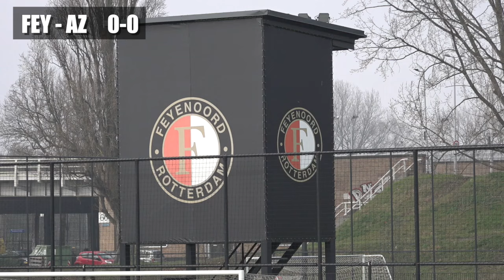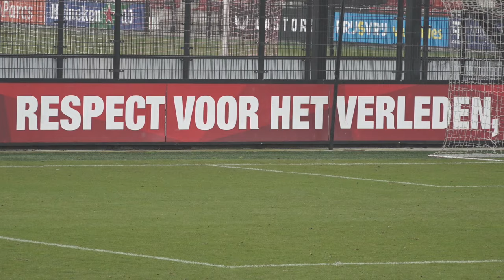Feyenoord O15 Kampioen | Nummer 2 AZ verslagen | Alle kansen en doelpunten en feest| 2 december 2023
Zo werd Feyenoord O15 kampioen.
Door nummer twee AZ te verslaan.
Dit zijn alle kansen, doelpunten en het feest nam afloop.
Gespeeld op zaterdag 2 december 2023.

Gefilmd en gemonteerd door:
Edward van Cuilenborg (EVC Multi Media)

(evenementen, bedrijfsvideo's, documentaires en sportwedstrijden) 👑

🛠 Tripod:
Manfrotto 504 HD
(amongst many)

⟶Stabilizer:
Ronin RS2

🖥  Edit:
Imac 27 inch scherm
MacBook Pro

📞 Mobile phone:
Iphone Pro
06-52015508